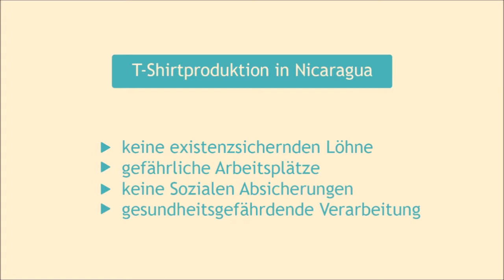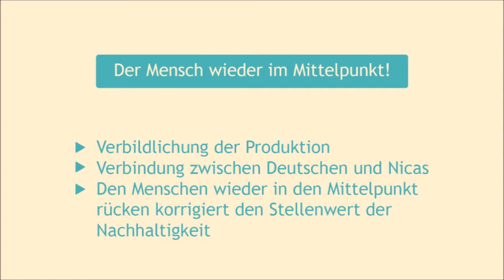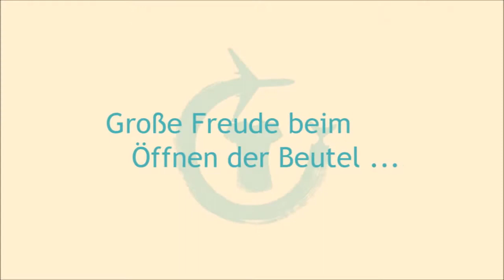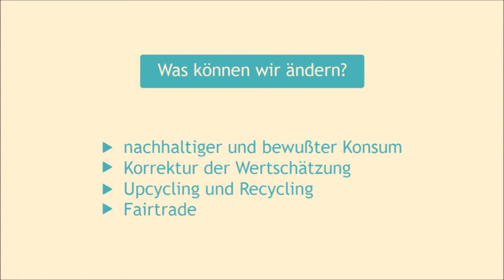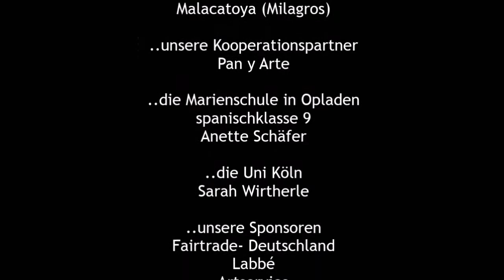Dein T-Shirt reist um die Welt // International Service Learning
International Service Learning - Lernen durch internationales Engagement

Mit dem zweisemestrigen Lernprogramm schafft das Professional-Center der Universität zu Köln ein innovatives Format im Studium Integrale, das es Studierenden aller Fakultäten und Studiengänge
ermöglicht, sich studienbegleitend mit entwicklungspolitischen Themen auseinanderzusetzen, interkulturelle Erfahrungen zu sammeln und zu reflektieren und gemeinsam im Team Lösungsansätze für
globale Herausforderungen zu entwickeln.

Das folgende Video ist die kurze Dokumentation eines der Projekte, die im Rahmen des International Service Learnings im Wintersemester 2014/2015 verwirklicht wurden.

Die drei Studentinnen Amelie Starke (Regionalstudien Lateinamerika), Maren Oehlers (Sozialwissenschaften) und Johanna Saxe (Erziehungswissenschaften) dokumentieren in dem Film ihre Arbeit im Rahmen ihres Projekts "Dein T-Shirt reist um die Welt" mit dem Ziel, Menschen für das Thema ‚faire Kleidung‘ und ‚bewusster Konsum‘ zu sensibilisieren. Sie gestalteten Kreativ-Workshops in Kombination mit einer kritischen Betrachtung der globalen Textilindustrie und arbeiteten dazu mit Jugendlichen aus Deutschland und Nicaragua. Auch nach dem Abschluss des Projekts möchten die drei Frauen ihre Arbeit fortführen und Menschen über das Thema ‚faire Kleidung‘ und einen bewussten Konsum informieren und sie zugleich über verschiedenen Wege sensibilisieren. Hierzu können sie auf selbst ausgearbeitete pädagogische Konzepte und vielseitige Strukturen zurückgreifen. Neben Informationsmaterialien und Workshops besteht auch die Möglichkeit, Kleidung in Kreativworkshops aufzuwerten und zu gestalten.